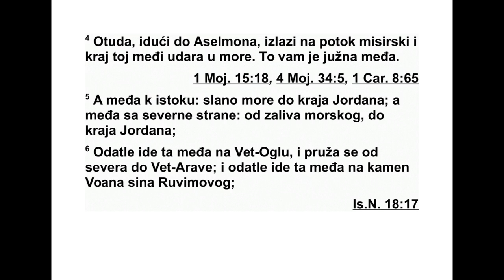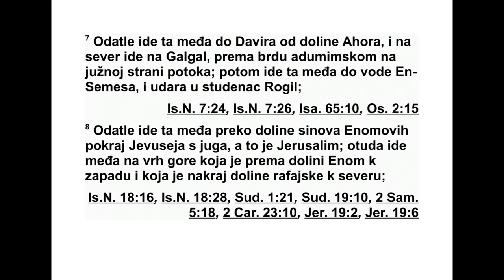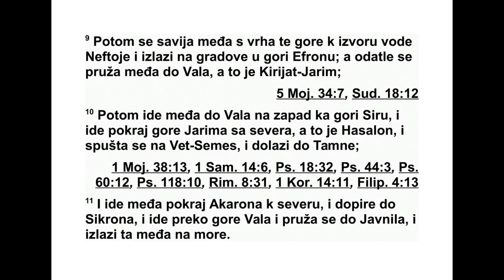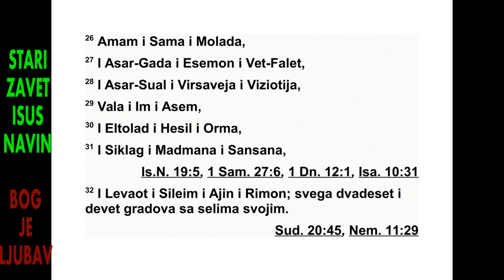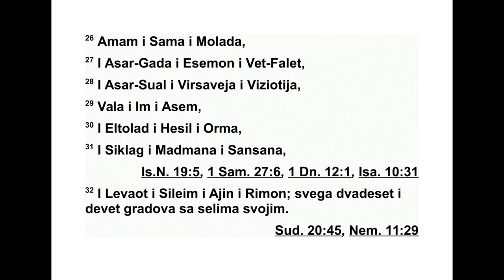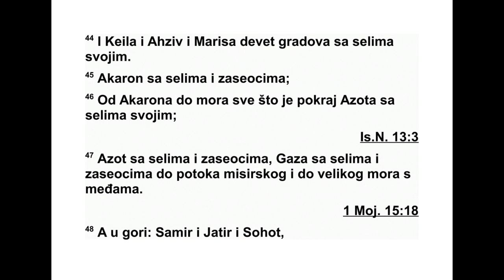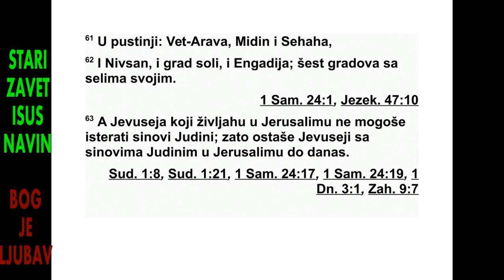ISUS NAVIN PETNAESTA GLAVA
15 Део који је жребом припао племену Ју -
диних синова по њиховим породицама про -
сти рао се до едомске границе, пустиње Зин
и Негева на његовом јужном крају. 2 Њи хо -
ва јужна граница почињала је од залива на
јужном крају Сланог мора. 3 Оданде се пружала
јужно на обронак Акравим, а затим
пре ко Зина, након чега се с југа пењала до
Кадис-Варне, па је ишла до Есрона, а онда
се пењала до Адара и скретала према Карки.
4 Затим се пружала до Аселмона и спајала
се с долином реке Египат, и на крају је излазила
на море. То је била њихова јужна граница.

5 Источна граница била је Слано море до
уш ћа Јордана, а северна граница морски за -
лив, код ушћа Јордана. 6 Та граница се пе -
њала до Вет-Огле и пружала се северно до
Вет-Араве. Затим се пењала до камена Во -
ана, Рувимовог сина. 7 Одатле се пружала
до Давира који се налази у долини Ахор, па
је скретала на север према Галгалу, који ле -
жи испред узбрдице Адумим, јужно од те
долине. Онда је граница ишла до воде ЕнСемес
и завршавала се код Ен-Рогила. 8
Ода тле је граница ишла до долине Еномовог
сина, до обронка Јевусеј на југу, то јест до
Јерусалима, а одатле до врха горе која пре -
ма западу гледа на долину Еном, а та гора се
налази на северном крају рефаимске долине.
9 С врха те горе граница је ишла ка извору
Нефтоји, а затим према градовима на го -
ри Ефрон. Одатле је граница ишла до Вале,
то јест до Киријат-Јарима. 10 Од Вале је
скре тала на запад према гори Сир и ишла је
до обронка горе Јарим на северу, то јест до
Хасалона. Затим се спуштала до Вет-Семеса
и ишла до Тамне. 11 Одатле је излазила на
северни обронак Акарона. Затим се пружала
према Сикрону, ишла до горе Вале, а онда је
излазила на Јавнил. На крају је излазила на
море.
12 Западна граница била је обала Великог
мора. То су биле границе Јудиних синова са
свих страна, по њиховим породицама.
13 Исус је, као што му је Гос под заповедио,
дао наследство Халеву, Је фо нијином
си ну, међу Јудиним синовима, наиме Ки ри -
јат-Арву (Арва је био Енаков отац), то јест
Хеврон. 14 Оданде је Халев отерао три Ена -
кова сина: Сесаја, Ахимана и Талмаја, Ена ко -
ве потомке. 15 Затим је одатле кренуо на
становнике Давира. (Давир се раније звао
Киријат-Сефер.) 16 Тада је Халев рекао:
„Ономе ко нападне и освоји Киријат-Сефер
да ћу своју кћер Ахсу за жену.” 17 Освојио га
је Готонило, син Кенеза, Халевовог брата.
За то му је Халев дао своју кћер Ахсу за жену.
18 Када је она полазила у свој дом, наговорила
је мужа да затраже једно поље од ње -
ног оца. Док је седела на магарцу, пљеснула
је рукама да дозове свог оца Халева. Тада ју
је он упитао: „Шта желиш?” 19 Она му је од -
говорила: „Благослови ме! Пошто си ми дао
део земље на југу, дај ми и Гулот-Мајим.” И
он јој је дао Горњи Гулот и Доњи Гулот.
20 То је наследство племена Јудиних синова
по њиховим породицама.
21 Градови у најудаљенијем крају племена
Јудиних синова према едомској граници на
ју гу били су Кавсеил, Едер, Јагур, 22 Кина,
Ди мона, Адада, 23 Кедес, Асор, Итнан, 24
Зиф, Телем, Валот, 25 Асор-Адата, КириотЕс
рон, то јест Асор, 26 Амам, Сема, Молада,
27 Асар-Гада, Есмон, Вет-Фелет, 28 АсарСуал,
Вирсавеја, Визиотија, 29 Вала, Им,
Асем, 30 Елтолад, Хесил, Орма, 31 Сиклаг,
Мад мана, Сансана, 32 Леваот, Сидеим, Ајин
и Римон; укупно двадесет и девет градова с
њи ховим околним местима.
33 У Шефели: Естаол, Сараја, Асна, 34 За -
ноја, Ен-Ганим, Тафуја, Инам,